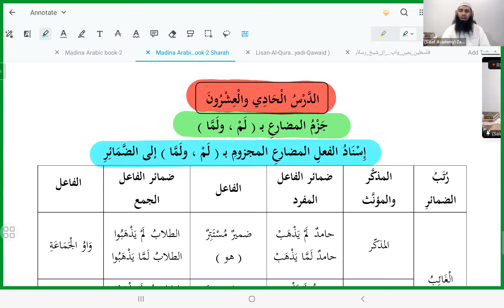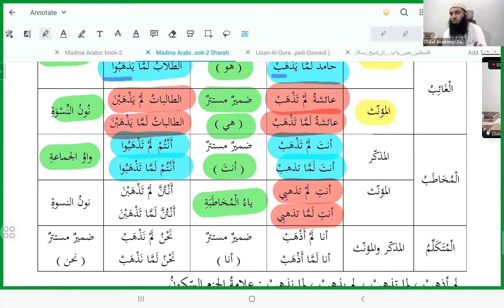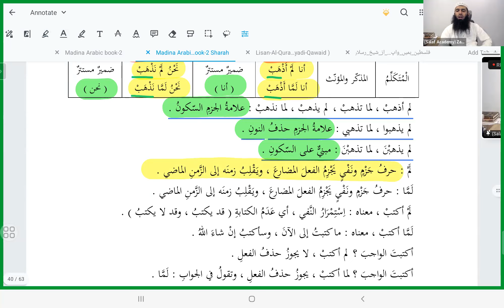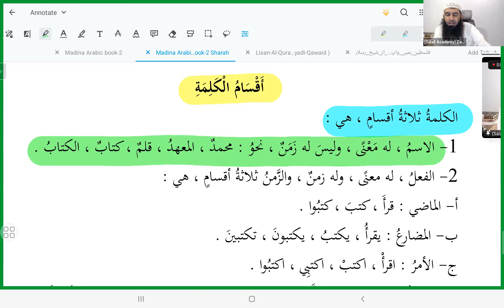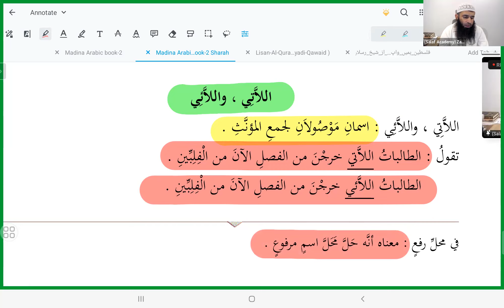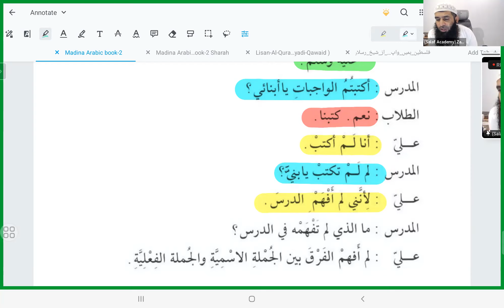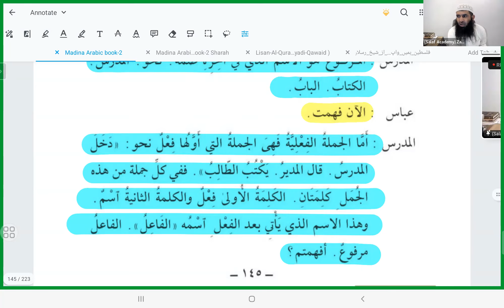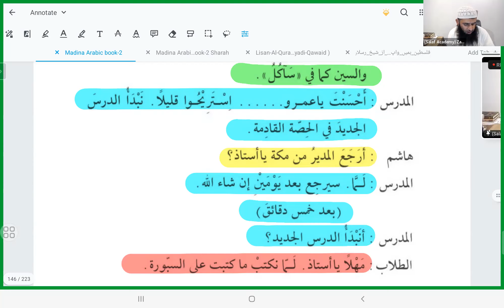Madina Arabic book 02 | Lesson 21 | part 01